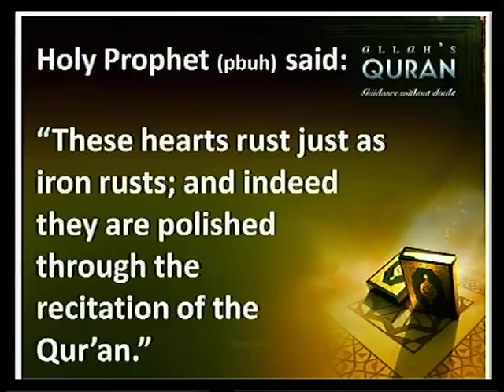Friday Sermon - Syed Aliraza Rizvi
Ramadhan 1439